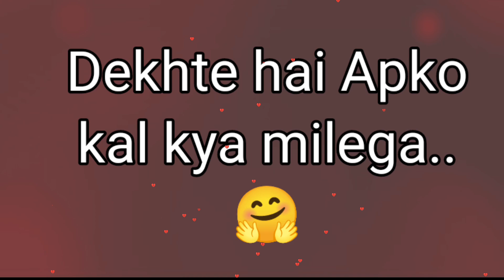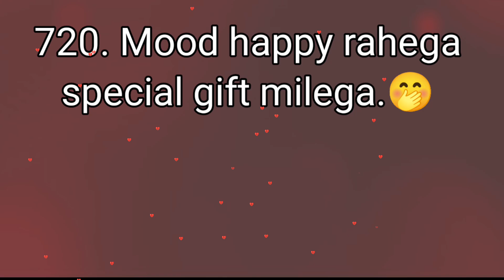love quiz game today | romantic love status | choose your gift | puzzle